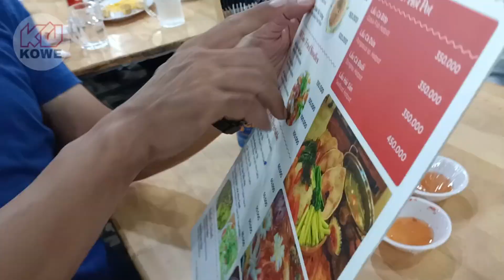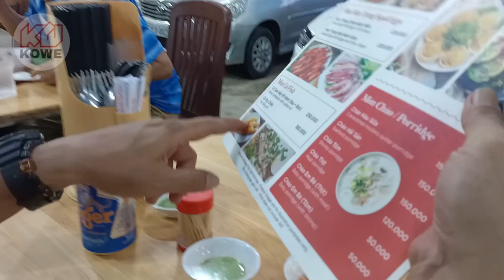orang Mojokerto ternyata preman di pantai ho tram vietnam hahahaa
Assalamualaikum sahabat ko we
pantai ho tram merupakan pantai di kota kecil di propinsi Ba Rai dekat pantai Vung tau Vietnam. perjalanan dari kota hochiminh vietnam sekitar125 km.
dan ternyata ada orang Indonesia disana yang paham dan terkenal di daerah sana ..wkwkwkwk...
terimakasih atas kunjungan Anda dan suportnya.